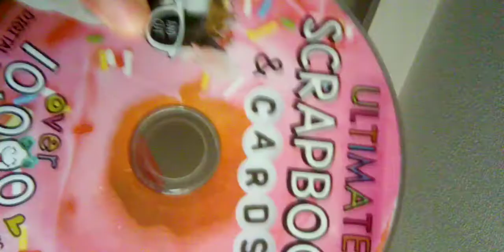December 28, 2020